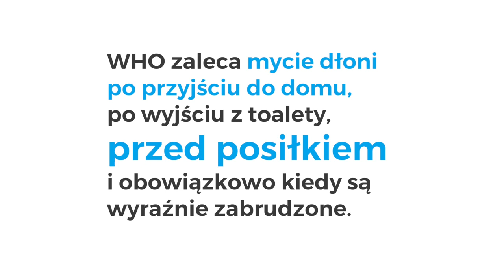Wszystko co powinniśmy wiedzieć o myciu rąk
Każdy dorosły wie, że trzeba myć ręce - zwłaszcza po wizycie w toalecie. Z badań wynika jednak, że sporo osób tego nie robi. Czym to grozi i dlaczego należy nie tylko myć ręce, ale też koniecznie wycierać je do sucha?